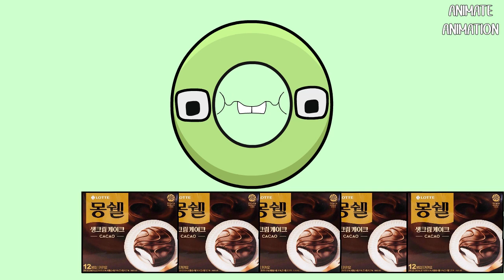CONVENIENCE STORE FOOD MUKBANG VS LOW BATTERY | LOW BATTERY ANIMATION | ASMR MUKBANG ANIMATION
Title: CONVENIENCE STORE FOOD MUKBNAG VS LOW BATTERY | LOW BATTERY ANIMATION | ASMR MUKBANG ANIMATION

This ANIMATION VIDEO is about low battery doing asmr mukbang / eating some delicious foods and drinks some fresh and colorful drinks. This video is about 10 minutes long and has 10 stories. The duration of each story has an average of one minute.

Mostly i use Adobe Animation for drawing and animation. For complex animation and effects, i use Adobe After Effects. For final render i use Adobe Premiere Pro. Also i use Illustrator for drawing and Photoshop for editing picture or image.

For editing sound, i use Audacity.

Copyright by: Animate Animation.

Hey! Welcome to my animation channel. Mostly this video contains low battery eating foods and mukbang. Yeah... because I love eating food and sometimes i do mukbang.

Why low battery? because i love so much with battery. Because battery can give a life for smartphones and other electric stuffs. Ha ha ha. Well... low battery is easy to animate and drawing. Hmm...actually i can drawing more complex character but it will slow my workflow, especially for 10 minutes videos per upload. With low battery animation i can make one or two videos per week.

Why 10 minutes videos? Well the answer is. increasing my channel watch time fastly. Ha ha ha. Well...actually i don't like with short videos for this type animation. Because of that, it's better for me to make 10 minutes video which has 9 or 10 stories.

Happy watching !!!